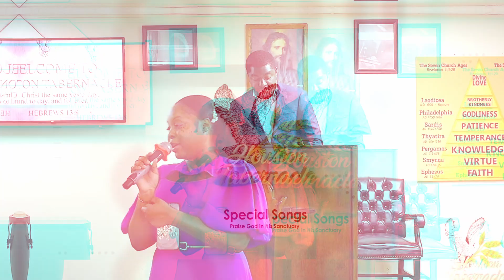Step By Step || Sister Paola & Brother Zoé-David Dembe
You must trust in the Lord that He would gradually bring you into His own position by faith since the new birth is a process that needs patience, faith, and temperance—virtues you did not possess prior to the water of baptism. We hope and pray that this hymn keeps the Lord Jesus-Christ even closer to your heart. He is aware of the path. This song was written by our cherished Brother Wenceslao Ndong, a Houston Tabernacle member and believer of this message.